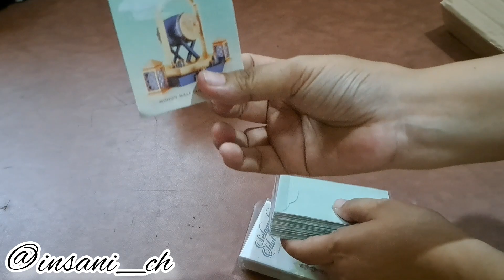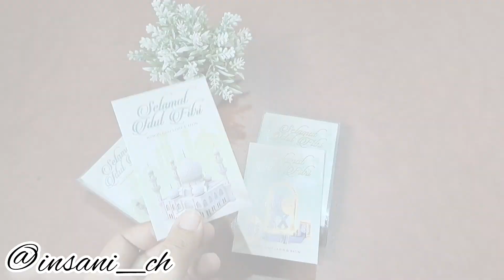ramadhanvlog Kegiatan IRT dipagi hari bulan ramadhan|unboxing baju lebaran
Hai Selamat pagi/siang/sore semuanya
Selamat menonton ya.. semoga  video ini menghibur dan menginspirasi teman teman ya...Dan mohon dukung chanel ini ya..agar bisa  terus berkembang ya dengan klik tombol subscribe  dan nyalakan tombol loncengnya serta tinggal kan jejak positif ya dikolom komentar ya
Terima kasih
With luv

♥︎insani_ch♥︎

Edit : inshot